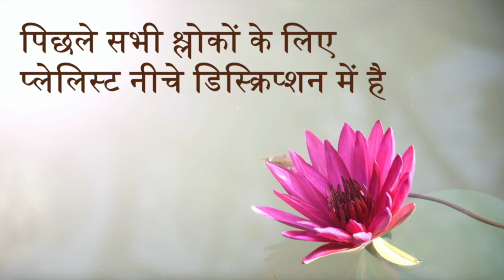Bhagavad Gita 18.32 | Chapter 18 Shloka 32 | भगवद् गीता 18.32 | अध्याय 18 श्लोक 32 | Gita Shloka 654